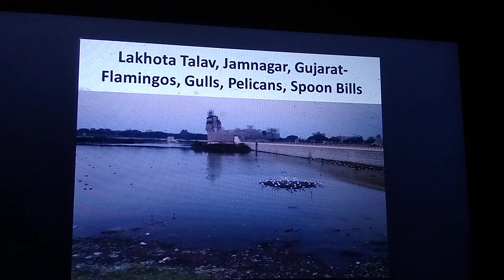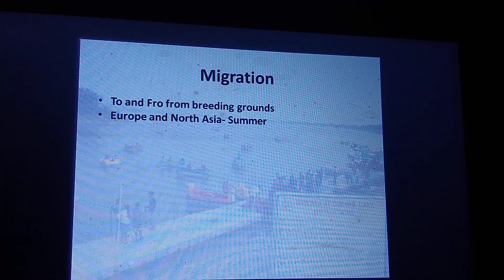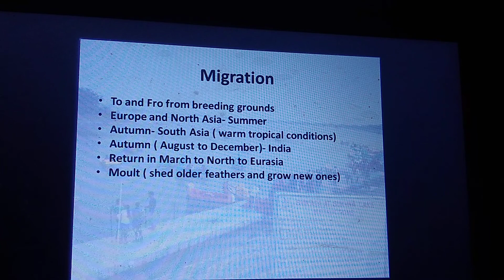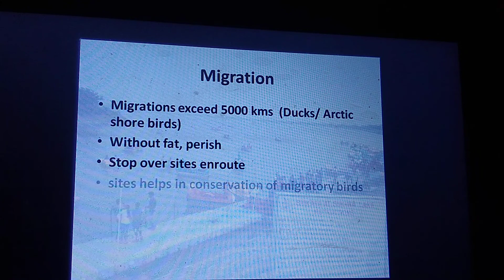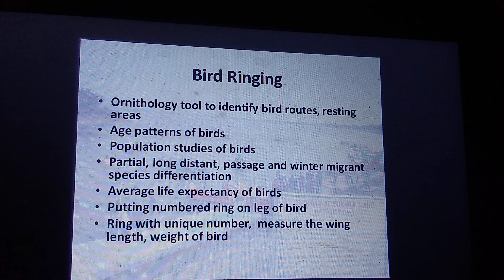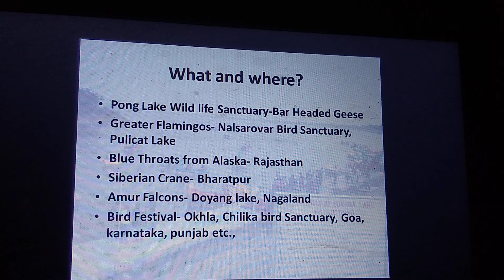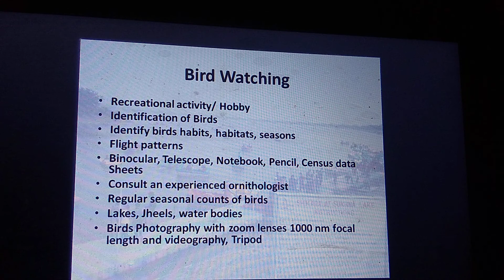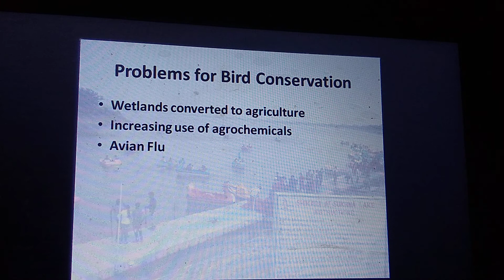World Migratory Bird Day 2nd Saturday May October, Bird Ringing Bird Watching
IndiaGenAi KuruvaMallikarjuna CreatingforIndia WorldExplorerIndia WMBD Worldmigratorybirdday celebrated every second Saturday of months May and October MigratoryBirds in India - Bird Ringing & Bird Watching on World Migratory Bird Day May 8 - 2021